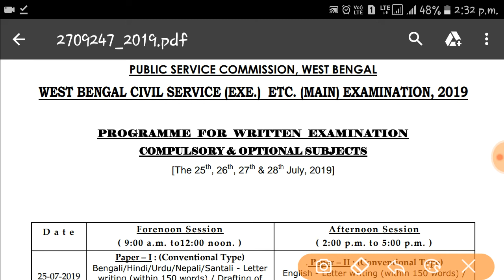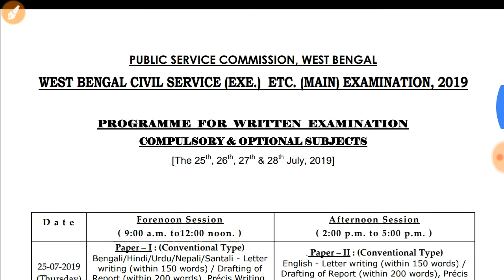WBCS Mains Exam 2019 Schedule Published | WBCS পরীক্ষার রুটিন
Jishudar Pathshala | WBCS MAIN EXAMINATION 2019 SCHEDULE PUBLISHED | WBPSC

History Krishna Reddey
Ancient-Medieval History
Indian modern history
Indian Economy
General Science
Indian Geography
Objective Arithmetic
Economy MagBook
Geography MagBook
History MagBook
Geography MagBook
Science MagBook
14000 Objective Question
Lucent Objective G.K.://amzn.to/2uOxabC
G.K. Practice Set
Kiran's for Bengali

Thanking you.